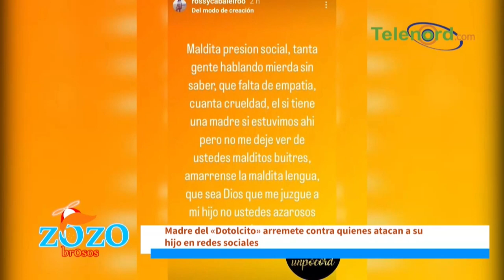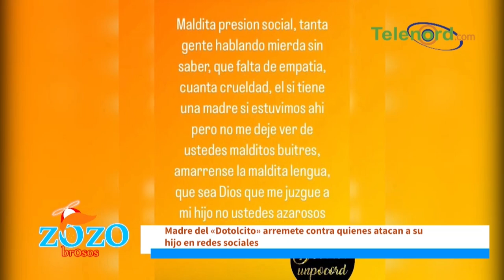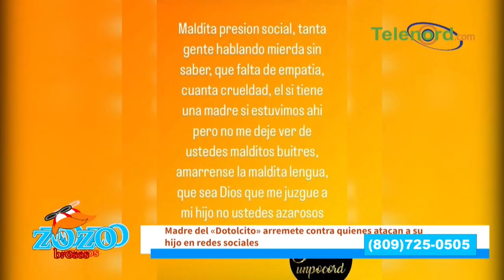Supuesta madre de Dotolcito no tiene derecho a opinar dice Nestor Flow